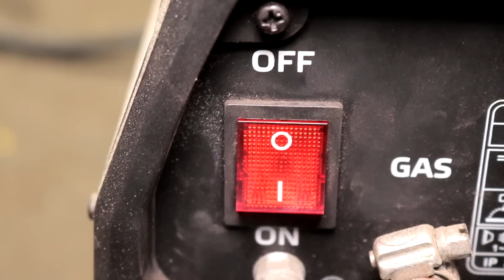Extremely Rare Bayonet Restoration - Rusty 1913 MkI bayonet knife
In this video  I will show  restoration of the World War I bayonet. This is a 1913 MkI bayonet knife for a 1914 P14 rifle, USA (for Great Britain). The handle of this bayonet knife was converted to a German bayonet knife handle so that it could be mounted on a Mauser 98K rifle. This remodeling was done over 100 years ago during World War I. This bayonet has been in the ground more than 100 years!

No propaganda and extremism. Only history!
Subscription and likes are welcome! ;)